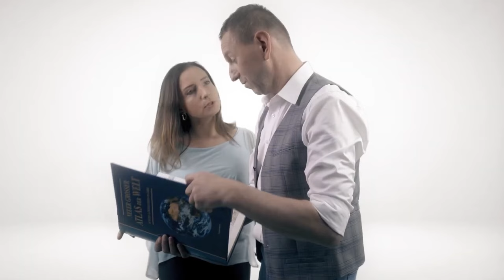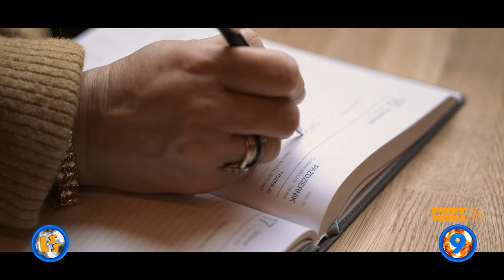Szlagier Top 10, 843+ finał LSS SZLAGIEROWO.PL - oficjalne notowanie